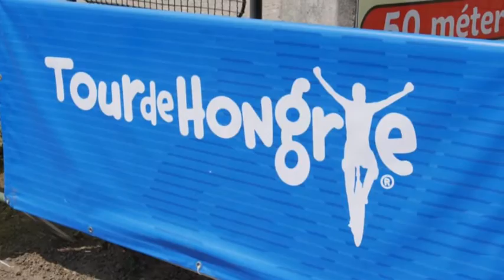Tour de Hongrie Dunaföldvár 20190617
A Kecskemét és Székesfehérvár közötti 168 kilométeres etappal ért véget az idei Tour de Hongrie. A hatodik, azaz az utolsó szakasz Dunaföldváron keresztül vezetett, ahol népes szurkoló tömeg várta a város központjában a több mint 100 fős mezőnyt. Az élbolyban két magyar is ott volt.